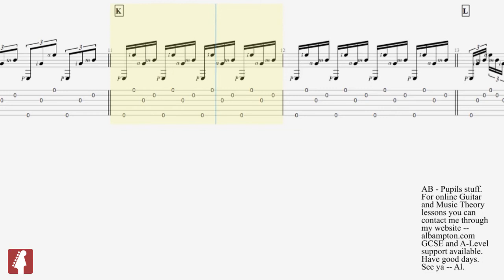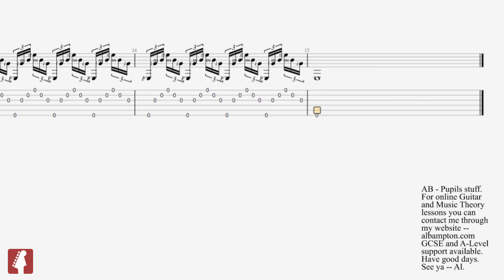Right Hand Exercises for classical guitarists 2 - Al Bampton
One for Phil. Enjoy. Right Hand Exercises for classical guitarists 2 - Al Bampton. A PDF of this transcription is available for all my current and past pupils . Message me if it is required.